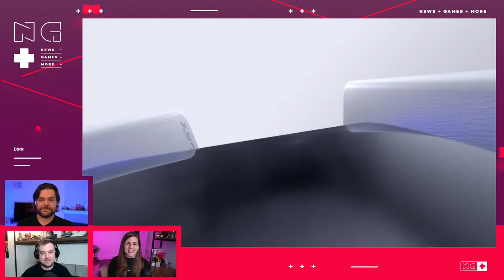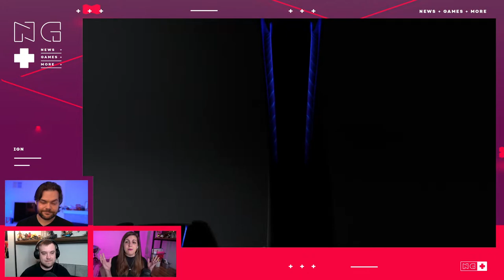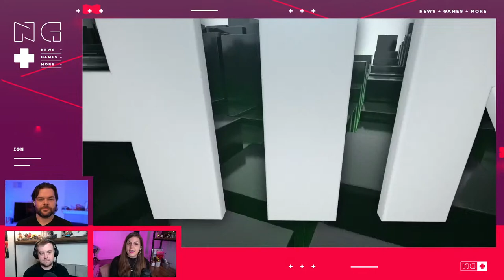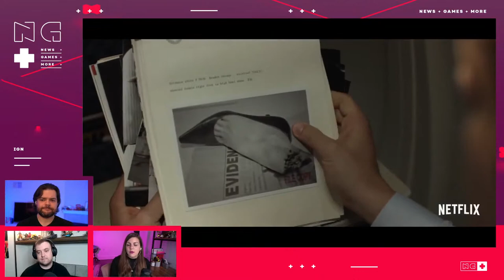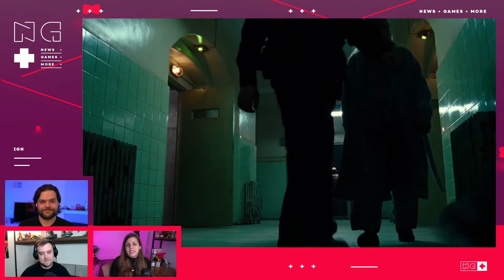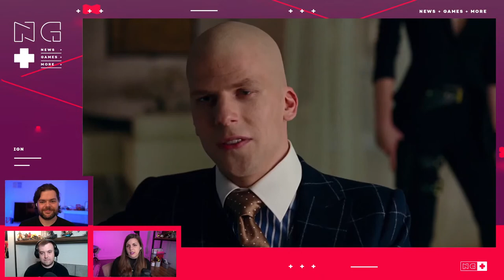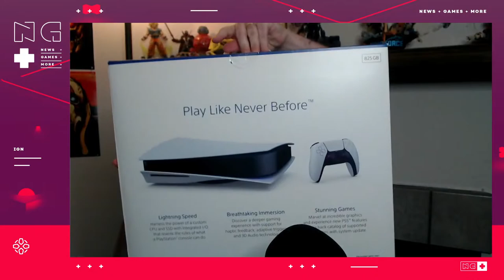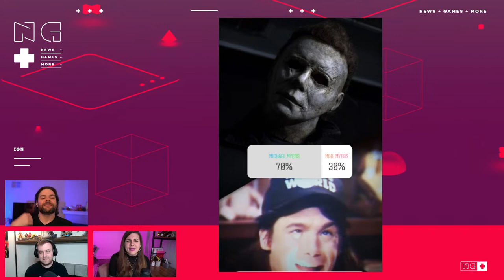We Have a PS5! + Xbox Game Pass ‘Streaming Sticks’ - IGN News Live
It’s the most wonderful tiiiiime of the year! Next Gen is almost upon us and we’ve got our hands on a PS5, Phil Spencer hints at Games Pass getting the Fire Stick treatment, and the Snyder cut spends even MORE money to bring back Joe Mangianiello as Deathstroke. Come hang out. We’ve got a whole platter full of news to share.